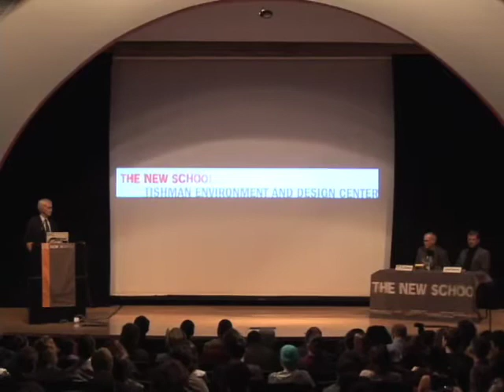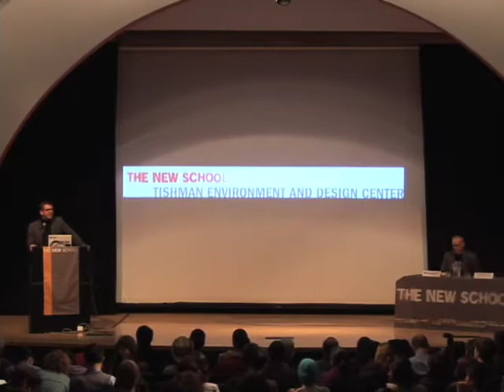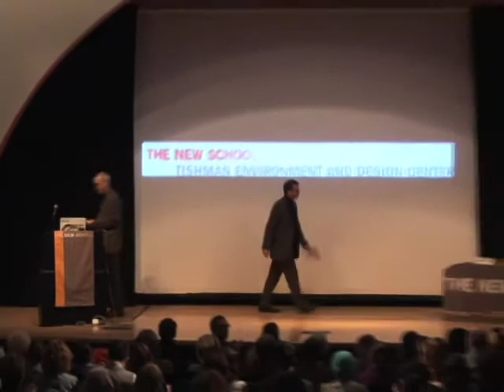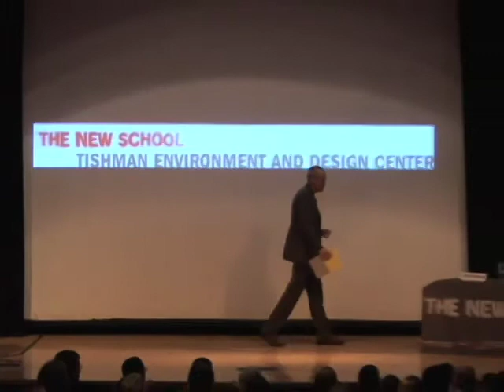Bill McKibben Speaks at The New School on Climate Change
The Tishman Environment and Design Center presents an evening with Bill McKibben, a noted author and environmentalist who will speak to The New School community about the consequences of climate warming, both regional and global, and the need for immediate action to reduce the concentration of carbon dioxide in the atmosphere.

Two days later, on October 24, McKibben's group 350.org , (the number refers to a widely-agreed-on safe, upper limit for CO2, in parts per million), will stage the International Day of Climate Action, a series of rallies and awareness-raising creative actions in virtually every country on earth. The aim is to assemble a "gigantic, global, visual petition" for change to be presented in Copenhagen this December, when the world's nations meet to agree on a new climate treaty.

Location: Tishman Auditorium, Alvin Johnson/J. M. Kaplan Hall. 10/22/2009 6:00 p.m. - 8:00 p.m.